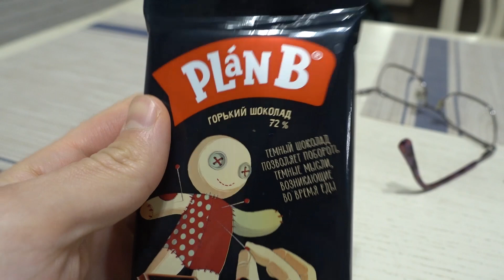ДАВНО Я ТАК НЕ КАЙФОВАЛ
Twitter Майка:
Михаил Мячин
Алиса Мячина
DAILY VLOG / ЕЖЕДНЕВНЫЕ ВЛОГИ
Canon 70D / Sony rx100m4 / Gopro HERO 3+ BE